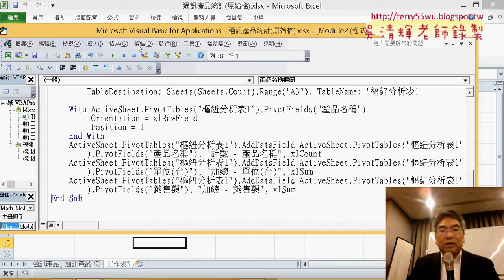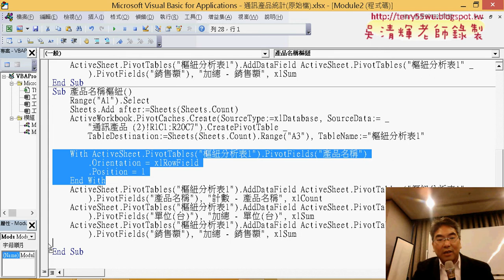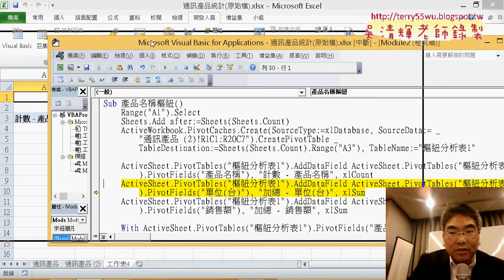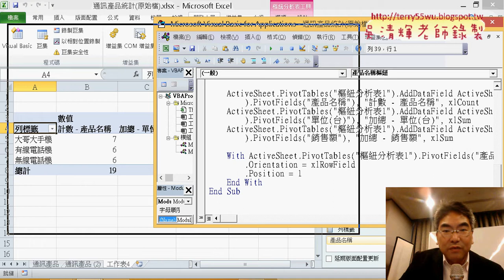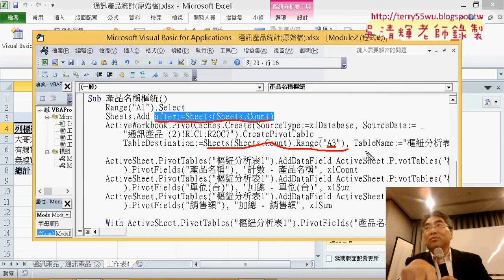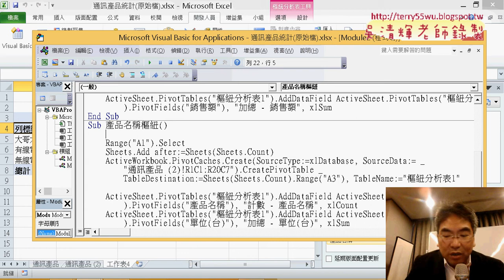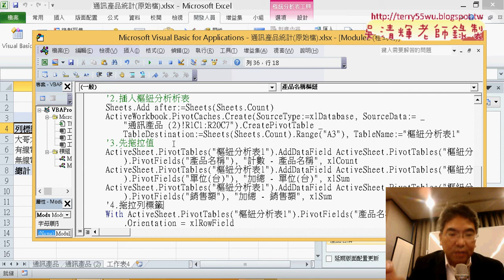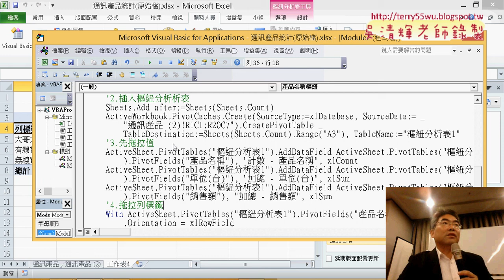07 修改產品名稱樞紐分析表易錯說明